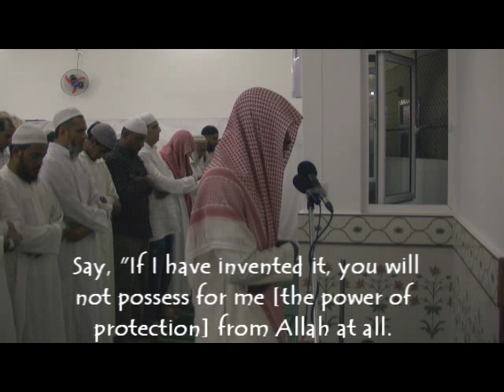Alafaasi Imitation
Taraweeh at Masjid As Salaam during Ramdhan 1431 by Sheikh Sou-oud Souleymane Mouhamed.